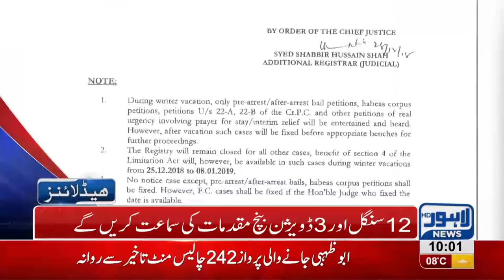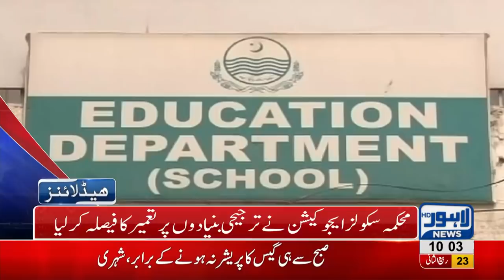10 AM Headlines Lahore News HD – 31st December 2018